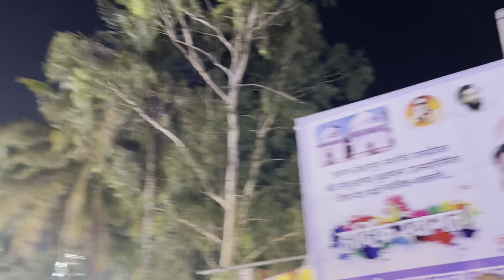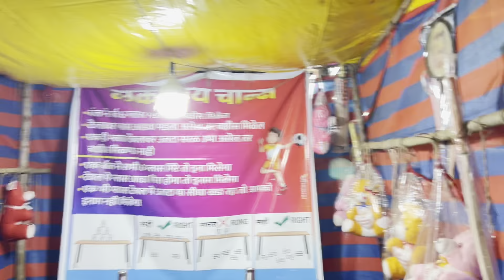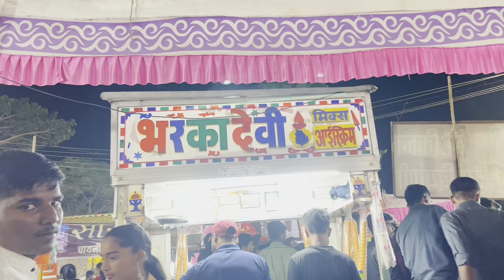विशल्या वैब्या गेलेत उरसात😍👆🏻इस्लामपूरची भली मोठी जत्रा 😍 उरूस | Vishal Thombare